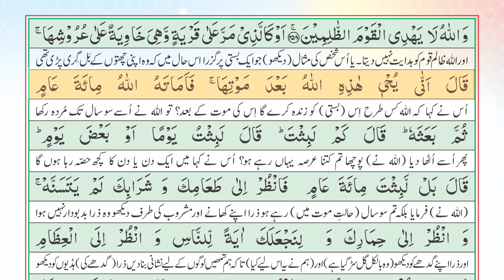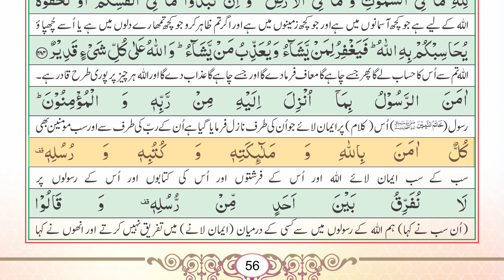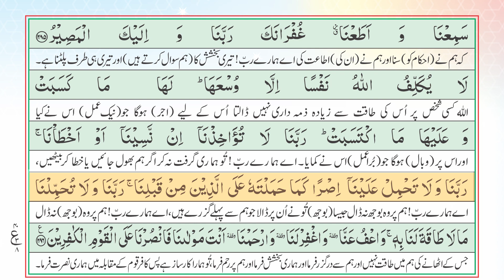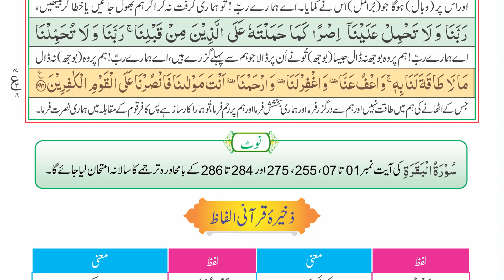Surah Al-Baqarah Full | 11th class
Surah Al-Baqarah Full with Urdu Translation Full | Beautiful Quran Recitation| Quran with Urdu & Hindi translation